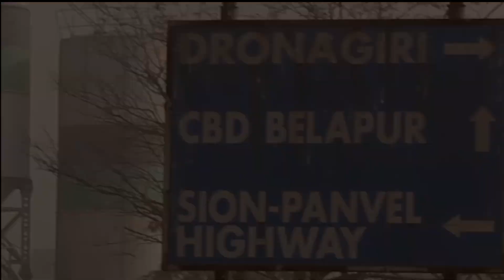KHEL KOOD AUR BHOOT_ DIALOGUEPROMO_HORRCOM _ 22 05 2022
DIALOGUE PROMO FOR COMEDY+HORROR, KHEL KOOD AUR BHOOT, THE FIRST BOLLYWOOD FILM SHOT IN THE KINGDOM OF BAHRAIN.
KHEL KOOD AUR BHOOT (KKAB), streaming now on @mxplayer

Cast: Adnan Malik, Poonam Mohapatra, Deepika Khanna, Pranav Verma, Shahrukh Buhariwala, Nicolaina D'Souza, Vijayaa Shanker, and Madan Singh.

KKAB is produced by Malik Entertainment Movies Pvt Ltd.

Additional Credits
Editors: Abhijit Kokate/Adnan Malik
Music Director: Vijayaa Shanker
Writer/Producer/Director: Adnan Maik
Screenplay & Dialogues: Adnan Malik
DOP: Adnan Malik
Background Score: Aniruddha Kale
Lyrics: Vijayaa Shanker, Kranti, and Adnan Malik
Singers:Vijayaa Shanker, Mohit Pathak,  Rishikesh Hari, Sandeep Batra, Mahativijay Prakash
Executive Producer: Gaurav Mittal
Choreography: Maike Steuer/Poonam Mohapatra/Adnan Malik
Digital (OTT) Partner: MXPlayer